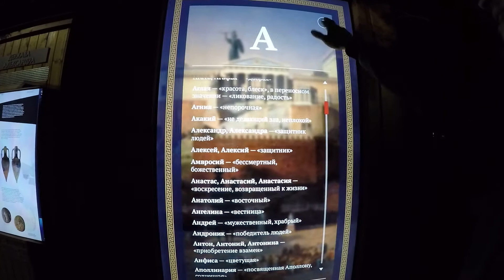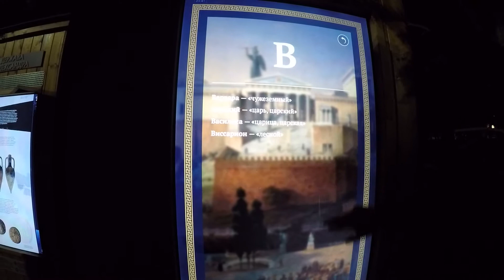НОЧЬ МУЗЕЕВ СЕВАСТОПОЛЬ 2021 / ТОЛПЫ ТУРИСТОВ / ХЕРСОНЕС ТАВРИЧЕСКИЙ И КОНСТАНТИНОВСКАЯ БАТАРЕЯ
Друзья в ночь с 15-16 мая в Севастополе прошла ежегодная  всероссийская акция "Ночь Музеев 2021".Работали все основные музеи Севастополя.Но нам удалось посетить только два.Это Херсонес Таврический и Равелин Константиновская Батарея.
И самым большим открытием были не музеи , ато сколько людей пришло их посетить.